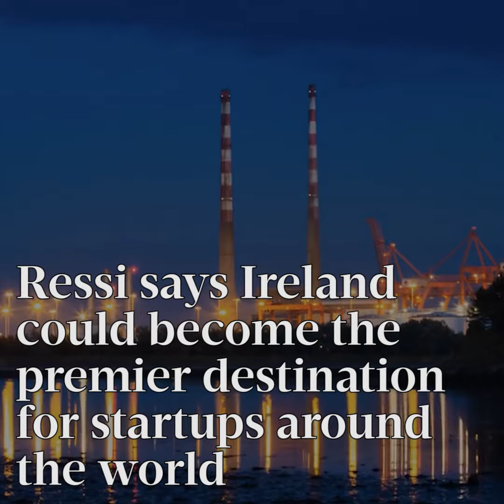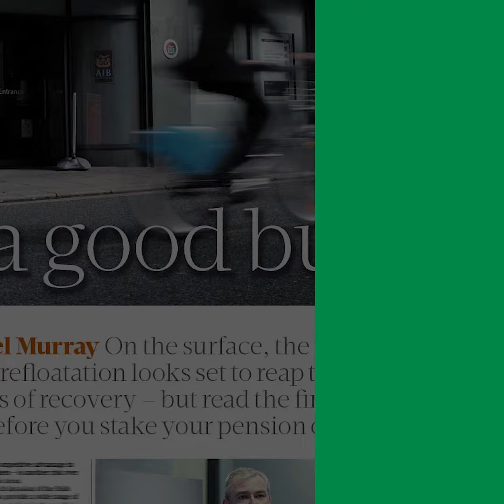In this week's The Sunday Business Post